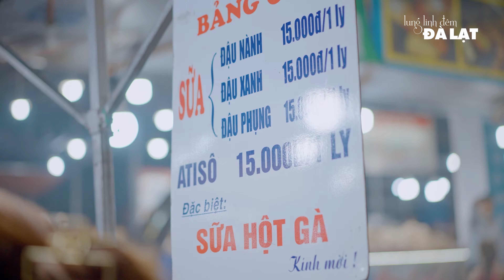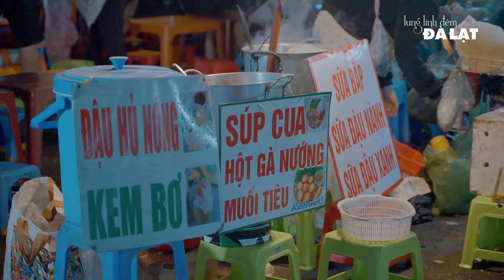LUNG LINH ĐÊM ĐÀ LẠT 4K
Chợ đêm, phố xá, những dốc lên dốc xuống, những quảng trường thênh thang, người dân địa phương, những ánh mắt, nụ cười, bàn tay nắm chặt... từng chi tiết thú vị đã làm nên một bức tranh cuộc sống Đà Lạt vào đêm thật lung linh và nếu đã một lần sống trong đêm Đà Lạt, hẳn bạn sẽ khó lòng quên được./.
Địa chỉ: 116 Ngô Huy Diễn, Hòa Xuân, Đà Nẵng.
© Bản quyền thuộc về Sao Media
© Copyright by Sao Media ☞ Do not Reup